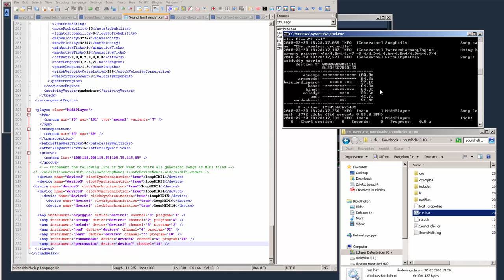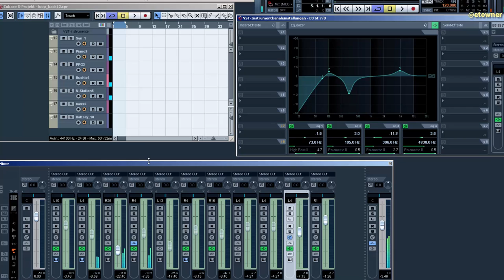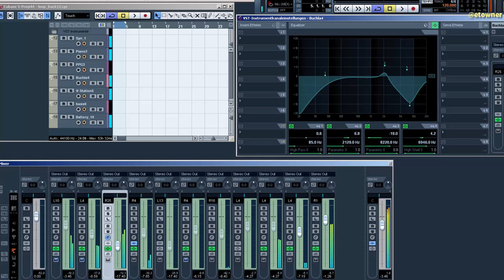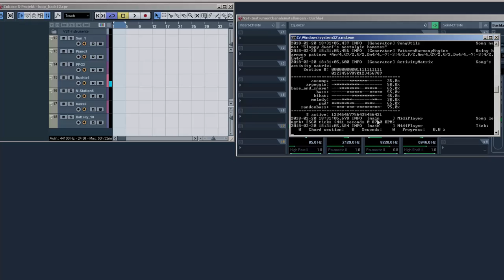Soundhelix freestyle on old cubase x86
Soundhelix inject its midis into cubase into some fine synthesizer. Still on a x86 DAW jamming this new build of soundhelix 0.1from 2017. Some Notes you can find here: